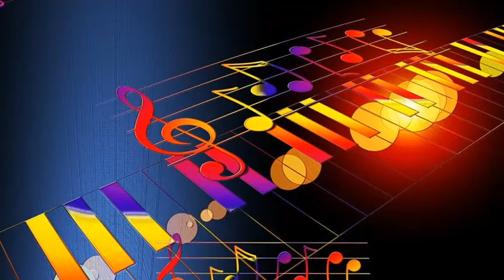Billy Butterfield trumpet with His Orchestra - Johnson Rag